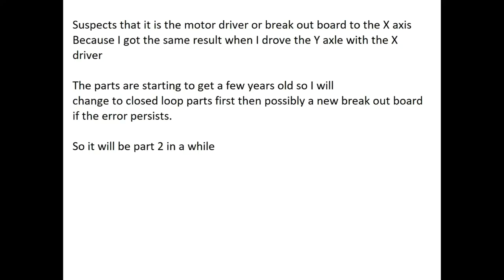Losing Steps Stepper motor?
Problems with lost steps and a m3 stop screw